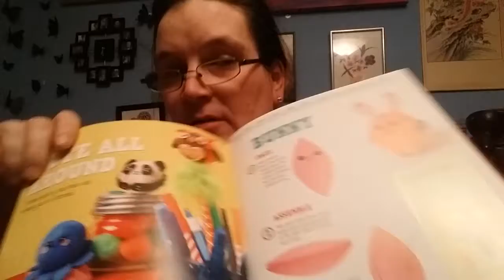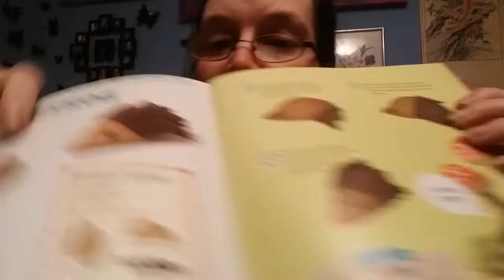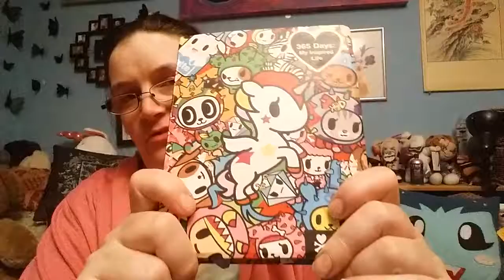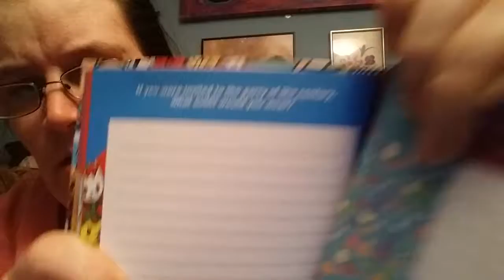365 Days: My inspired life - Day_237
If you were invited to the party of the century what would you wear?